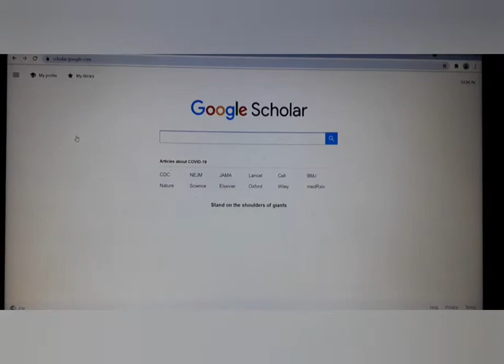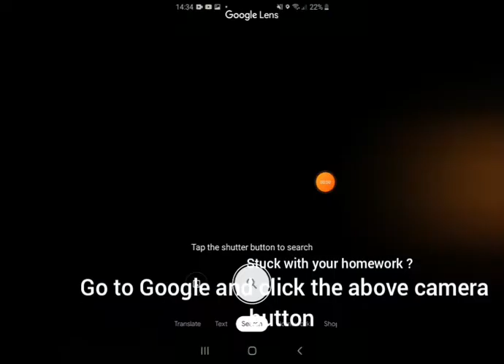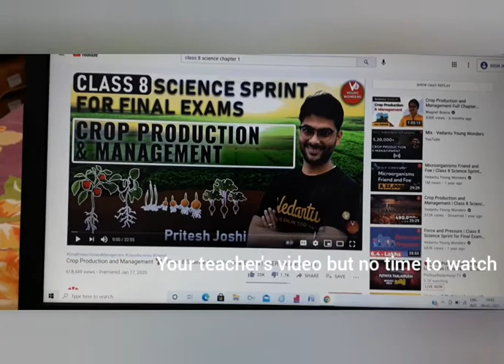3 Things you didn't know in Google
very useful for students